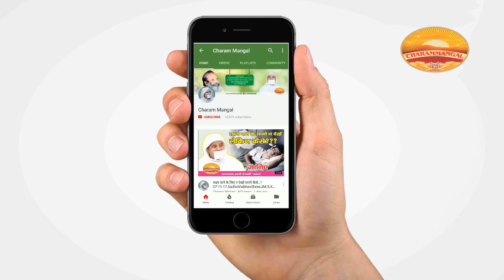क्या हमने कोरोना के जीवों को कष्ट पहुँचाया है? Sadhvi Vaibhav Shree 'Virat' Ji Ms.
Click to Listen Audios of Sadhvi Vaibhav Shri Ji 'Virat' on Podcast